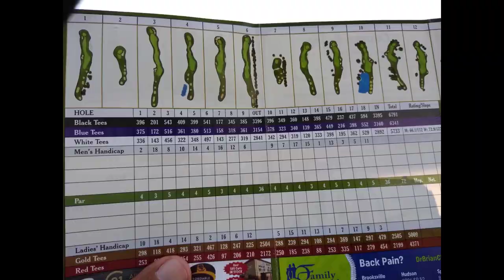Hernando Oaks - The 1st ever 2019 Gobbler Classic Part 1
Hernando Oaks Hosts 4 man scramble called The Gobbler Classic